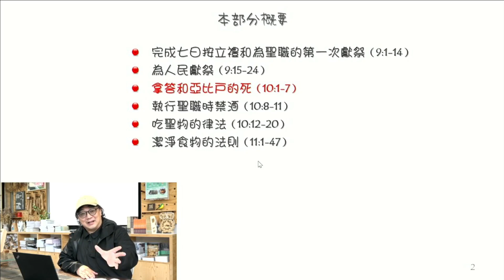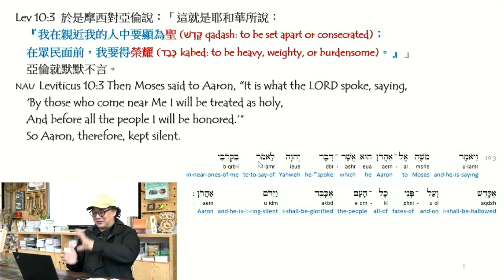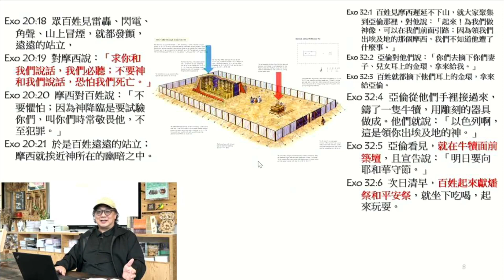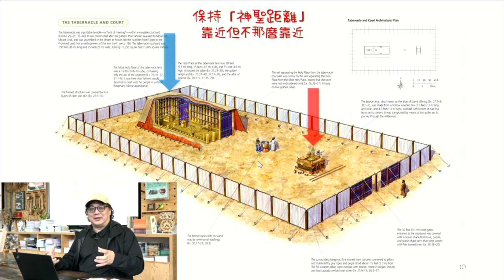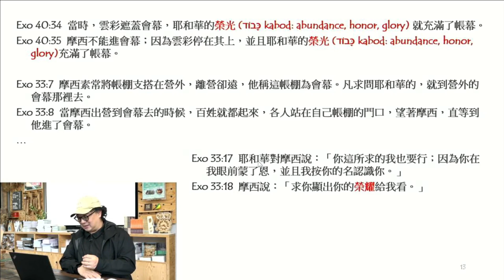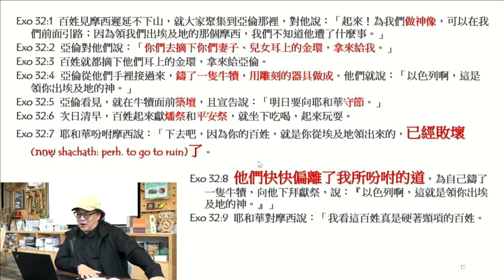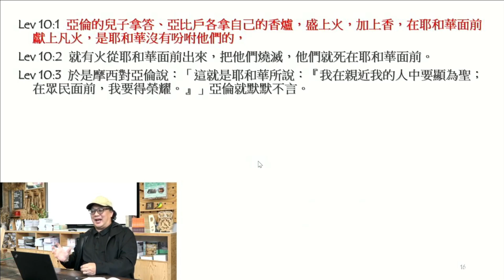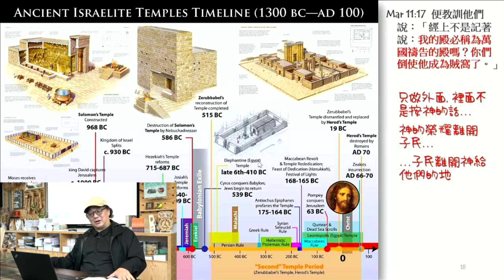週五查經 （7） 利未記 Shemini 【2/2】2021-22（5782）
Shabbat Shalom 安息日平安！
又到 Shabbat 啦，不過由於疫情關係，都繼續只可以係網上見大家～

經文範圍：《利未記》「第八篇」（Shemini）9:1 - 11:47

如果你想繼續同我地一齊查經，並收到我地最新資訊：
1. 去Mewe加入 週五查經小組@夏達華研道中心
2. FOLLOW 我們的IG：
3. 去Facebook，LIKE 我地個Page
4. 夏達華登陸MEWE喇，歡迎大家去FOLLOW 我地～